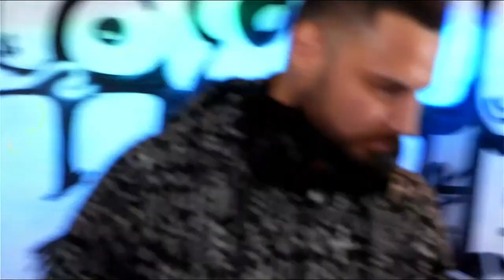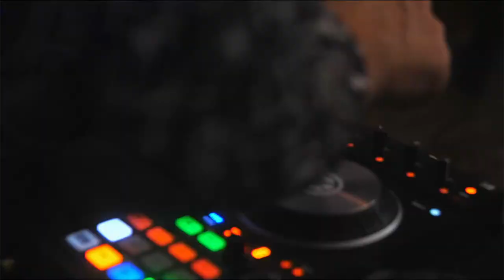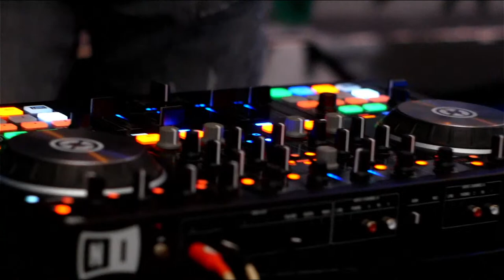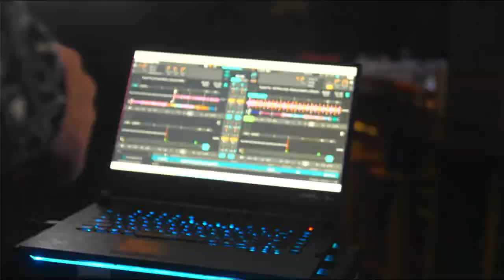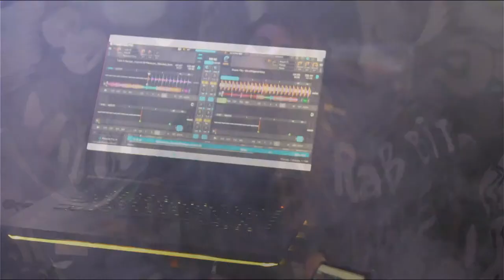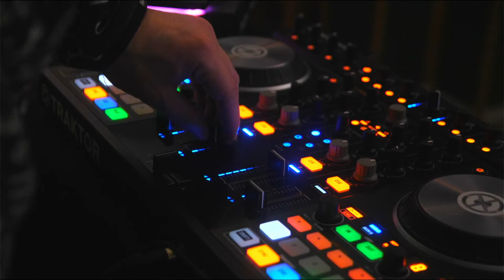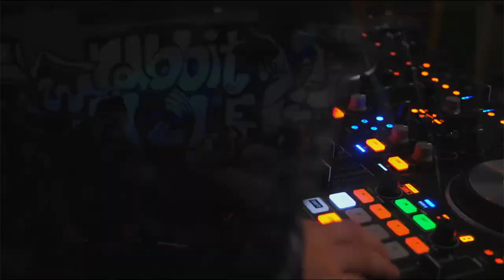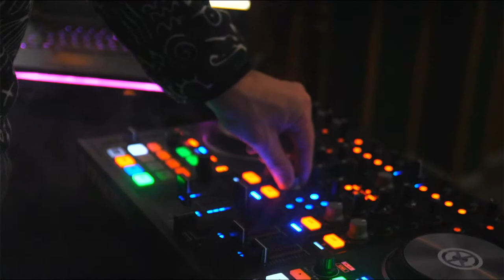Ribozomi Live @ Bar Rabbit Hole - Sofia - House/Melodic/Organic